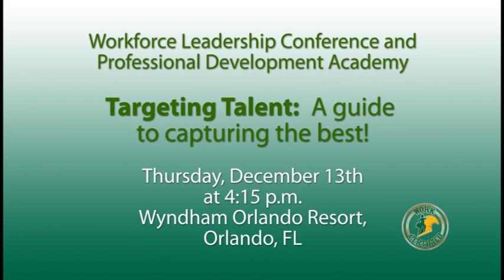Targeting Talent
Targeting Talent:  A guide to capturing the best!  This workshop will be presented as part of the third annual Florida Workforce Development and Leadership Conference to be held in Orlando on Thursday, December 13, 2012 at the Orlando Wyndham.